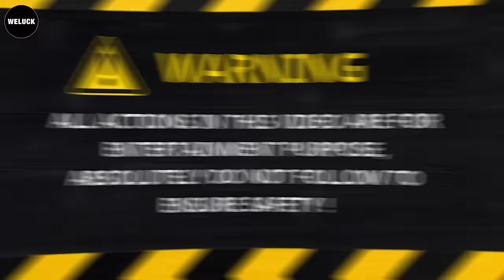100 Moments Of Total Idiots On Road Got Instant Karma!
100 Moments Of Total Idiots On Road Got Instant Karma!
From heart-pounding near-misses to eyebrow-raising decisions, this video showcases a rollercoaster of incidents involving, you guessed it, idiots in cars. With each jaw-dropping idiots in cars moment , you'll find yourself on the edge of your seat, questioning what could possibly happen next to these notorious idiots in car. Buckle up for a journey that's a blend of curiosity and suspense like never before idiots in cars. It's an expedition into the world of instant karma as these recurring idiots in cars invite swift retribution with their reckless maneuvers. So, without further ado, let's dive right into this captivating showcase idiots in cars got instant karma  and the perennial antics of these road-bound fools.